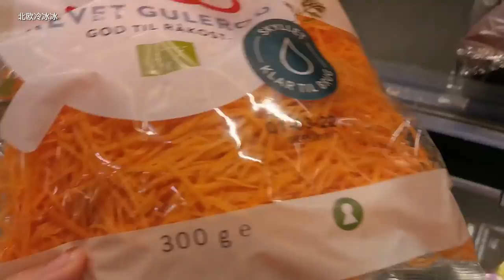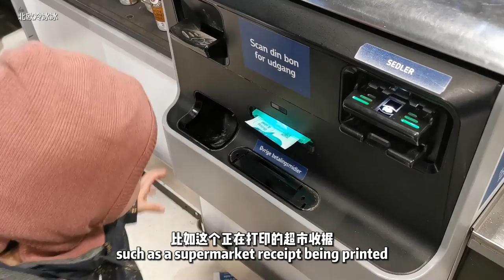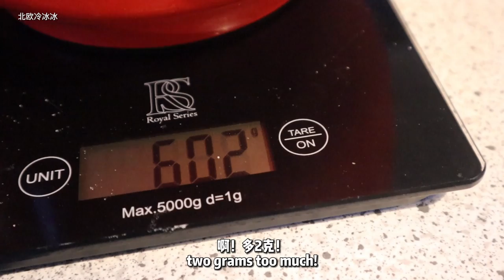[CN/ENG]丹麦家人第一次啃焦香酥脆腊汁肉夹馍大口撕咬直呼太香了 !! | Foreigners try AMAZING Chinese Burger! You gotta try this!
今天给丹麦家人第一次试吃腊汁肉夹馍，百吉饼焦香酥脆和腊汁内馅肉香四溢，大口大口撕咬吃得好满足！直建议冰冰在丹麦摆摊开店哈哈！

Hello everyone! We all know that Chinese cuisine is incredibly diverse and delicious but did you know that there is a traditional Chinese burger recipe?! Today we introduce 'rou jia mo' aka. Chinese burger to our Western family and the results were as expected - amazing;)

小红书: 北欧冷冰冰
西瓜视频: 北欧冷冰冰
头条号 : 北欧冷冰冰

💌您的建议 YOUR SUGGESTIONS
我们非常乐意听您分享给我们你想看的视频内容。如果你有任何想看的关于北欧或者我们家庭的视频，欢迎随时留言告诉我们，也许下一个视频就是你建议的呢😊